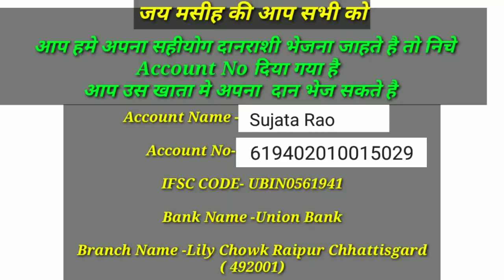Morning Prayer Subah Ka Prarthna प्रभु के पिछे चलो सभी वस्तुए सभी आशीषे मिल जायेगा Share Now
जय मसीह की आप के लिये इस वीडियो में
दिन  का प्रार्थना किया गया है विस्वाश के साथ देखे और अपने जीवन मे रिसीव करे

निचे Account No दिया गया है आप उस खाता मे अपना  दान भेज सकते है..

लूका(Luke) 18

 फिर उस ने इस के विषय में कि नित्य प्रार्थना करना और हियाव न छोड़ना चाहिए उन से यह दृष्टान्त कहा।

 कि किसी नगर में एक न्यायी रहता था; जो न परमेश्वर से डरता था और न किसी मनुष्य की परवाह करता था।

 Saying, There was in a city a judge, which feared not God, neither regarded man:

 और उसी नगर में एक विधवा भी रहती थी: जो उसके पास आ आकर कहा करती थी, कि मेरा न्याय चुकाकर मुझे मुद्दई से बचा।

And there was a widow in that city; and she came unto him, saying, Avenge me of mine adversary.

 उस ने कितने समय तक तो न माना परन्तु अन्त में मन में विचारकर कहा, यद्यपि मैं न परमेश्वर से डरता, और न मनुष्यों की कुछ परवाह करता हूं।

 And he would not for a while: but afterward he said within himself, Though I fear not God, nor regard man;

 तौभी यह विधवा मुझे सताती रहती है, इसलिये मैं उसका न्याय चुकाऊंगा कहीं ऐसा न हो कि घड़ी घड़ी आकर अन्त को मेरा नाक में दम करे।

 Yet because this widow troubleth me, I will avenge her, lest by her continual coming she weary me.

 प्रभु ने कहा, सुनो, कि यह अधर्मी न्यायी क्या कहता है?
 And the Lord said, Hear what the unjust judge saith.

सो क्या परमेश्वर अपने चुने हुओं का न्याय न चुकाएगा, जो रात-दिन उस की दुहाई देते रहते; और क्या वह उन के विषय में देर करेगा? And shall not God avenge his own elect, which cry day and night unto him, though he bear long with them?

मैं तुम से कहता हूं; वह तुरन्त उन का न्याय चुकाएगा; तौभी मनुष्य का पुत्र जब आएगा, तो क्या वह पृथ्वी पर विश्वास पाएगा? I tell you that he will avenge them speedily. Nevertheless when the Son of man cometh, shall he find faith on the earth?

और उस ने कितनो से जो अपने ऊपर भरोसा रखते थे, कि हम धर्मी हैं, और औरों को तुच्छ जानते थे, यह दृष्टान्त कहा।
Morning Prayer Subah Ka Prarthna
प्रभु के पिछे चलो सभी वस्तुए
सभी आशीषे मिल जायेगा  Share Now